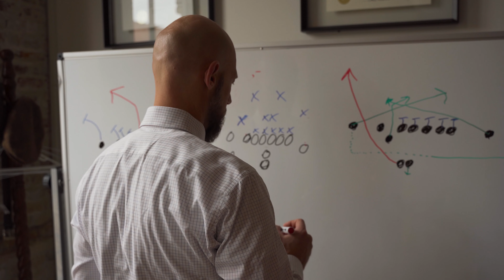Nicolet Law's NFL Ticket Giveaway (December) | Nicolet Creative